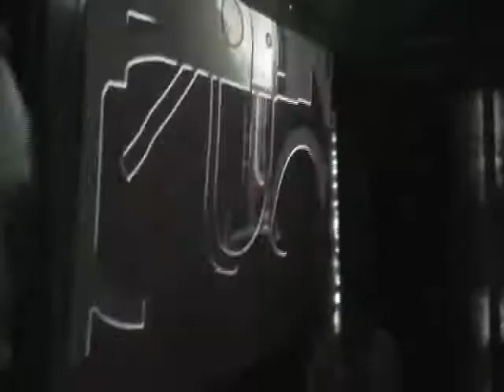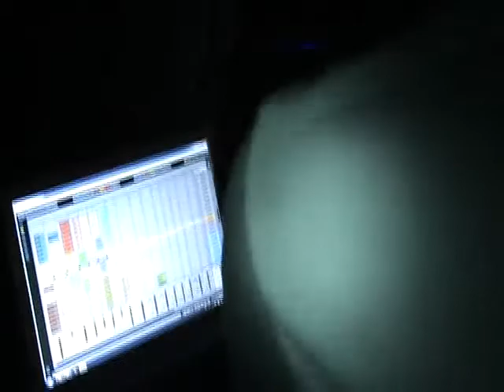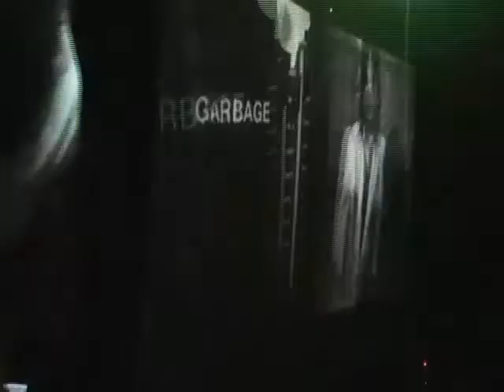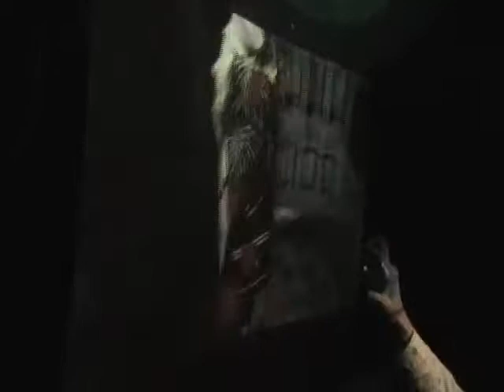20 May Thursday@Dogzstar 3